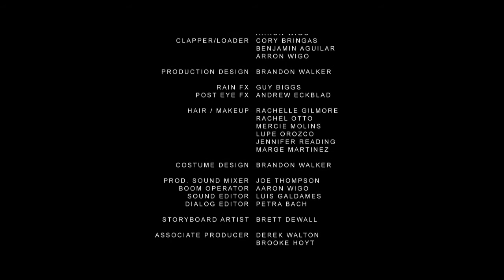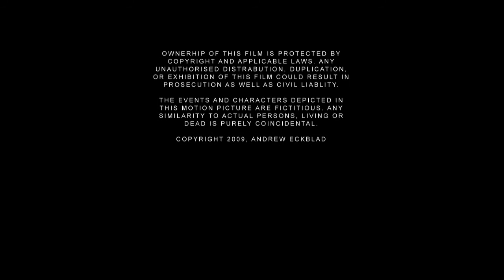BRITE EYES LOCKED